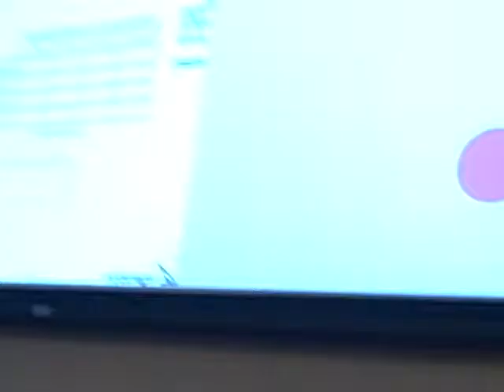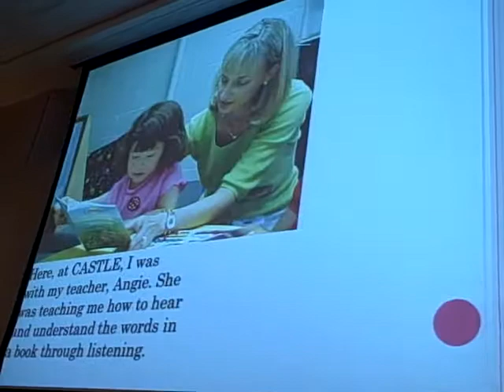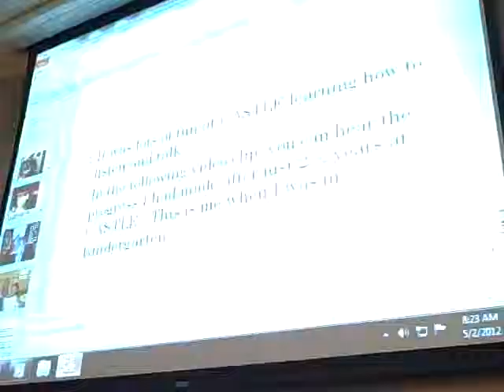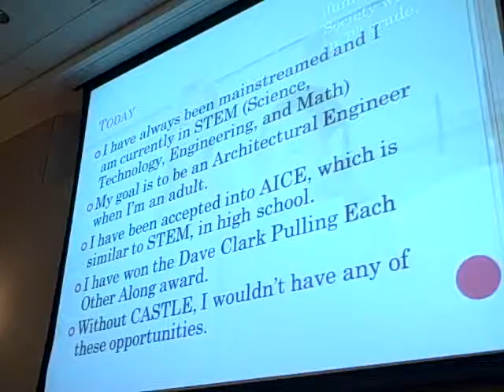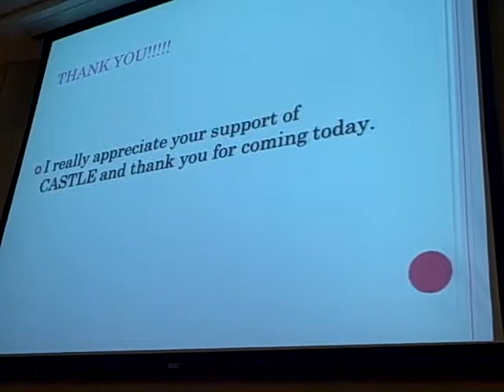Ximena's Presentation at CASTLE Breakfast